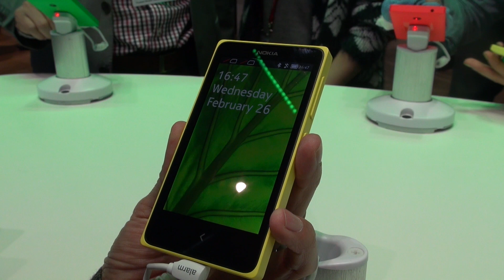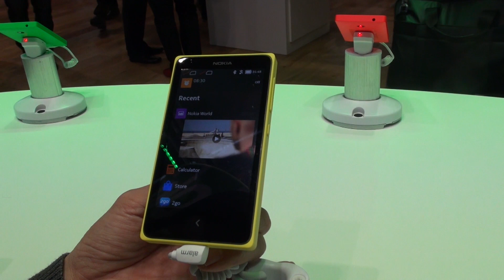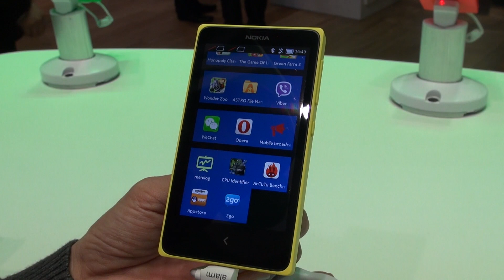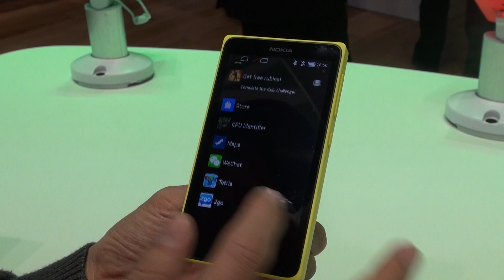Tinhte.vn - Trên tay Nokia X/X+